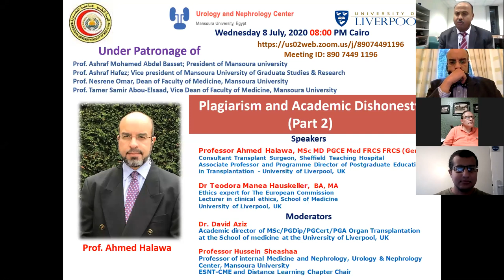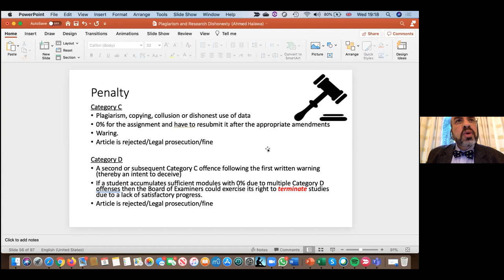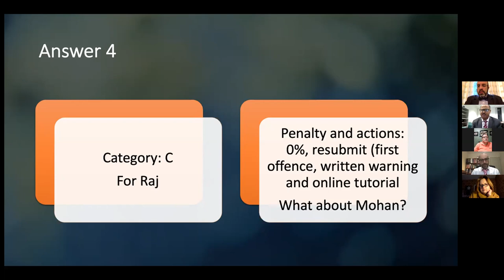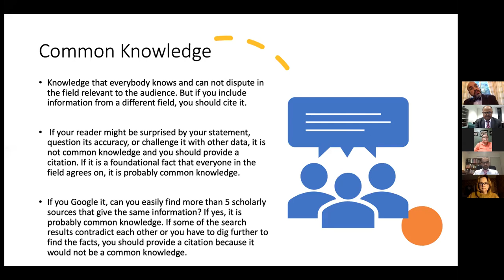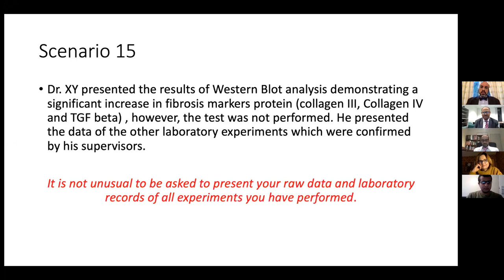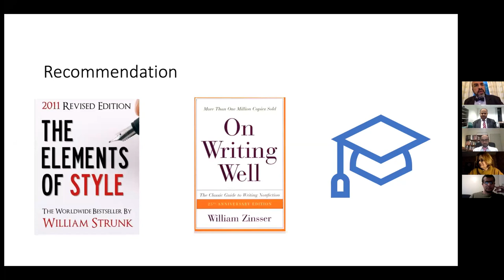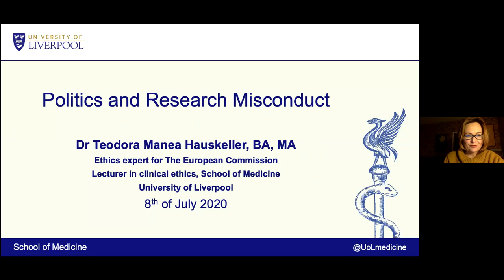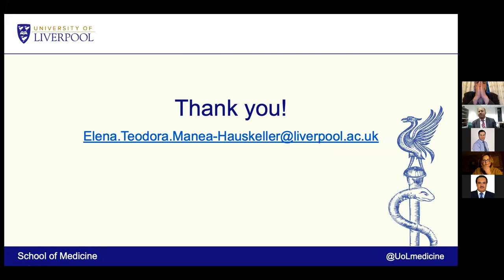Applied aspects of plagiarism and Research Dishonesty (2nd). Prof Ahmed Halawa, Dr Teodora Manea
Speakers:
Professor Ahmed Halawa, MSc MD PGCE Med FRCS FRCS (Gen)
Consultant Transplant Surgeon, Sheffield Teaching Hospital
Associate Professor and Programme Director of Postgraduate Education in Transplantation - University of Liverpool, UK

Dr Teodora Manea Hauskeller, BA, MA
Ethics expert for The European Commission
Lecturer in clinical ethics, School of Medicine
University of Liverpool, UK
Moderators:
Dr David Aziz
Academic director of MSc/PGDip/PGCert/PGA Organ Transplantation at the School of medicine at the University of Liverpool.
Prof. Hussein Sheashaa, MD, FACP
Professor of Internal Medicine and Nephrology, urology and nephrology center, Mansoura University
ESNT-CME and Distance Learning Chapter Chair